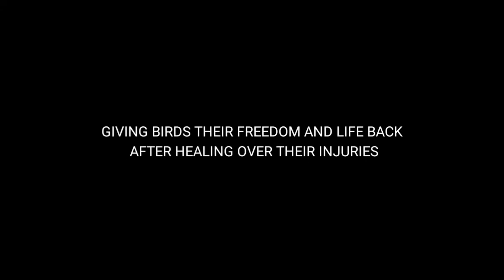Releasing cured pigeons | social task | SAVE BIRDS | UTTARAYAN SPECIAL | FREEDOM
Our Volunteers of Save Bird Camp at Kandivali(west)-shankarlane,mumbai-67,callus-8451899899,free some birds which were done with their medication and were ready to fly .